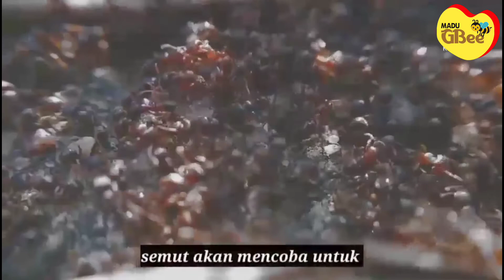Video Motivasi: Belajar Dari Semut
Ternyata, bukan kita saja loh yang terkena masalah kehidupan. Ada banyak yang bisa jadi masalahnya lebih berat daripada yang kita hadapi saat ini.

Semua berjuang.
Hidup ini memang tempat untuk selalu berjuang.

Nah, pada video kali ini... Kita akan belajar dari semut. Bagaimana semut berjuang setiap hari mengatasi masalahnya.

Tetap sehat di masa pandemi ya...
Bagi yang berminat beli madu murni madu GBee yuk lihat katalognya di sini: